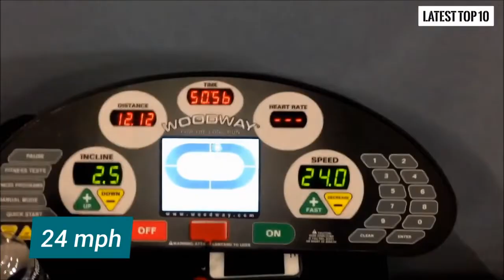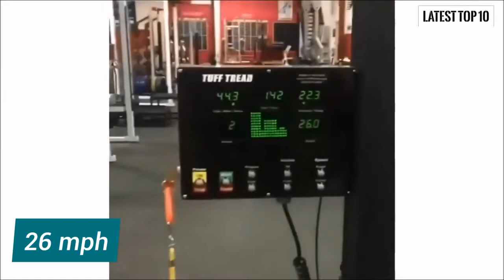Top 10 Faster Treadmill Runners on Earth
thx for wathing my video